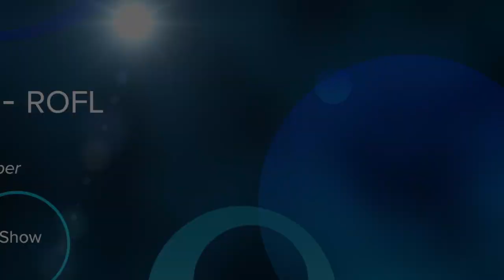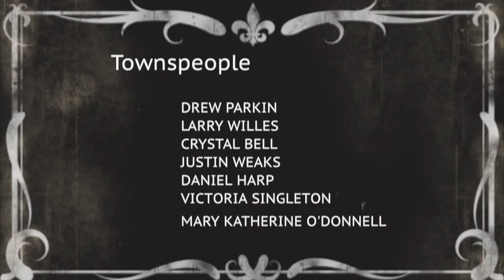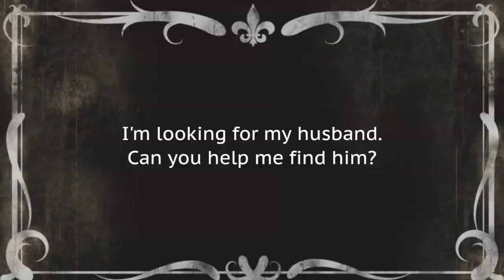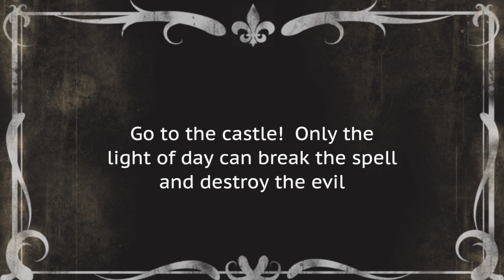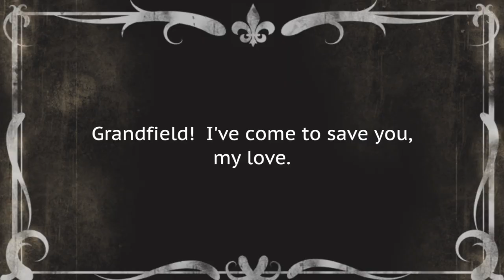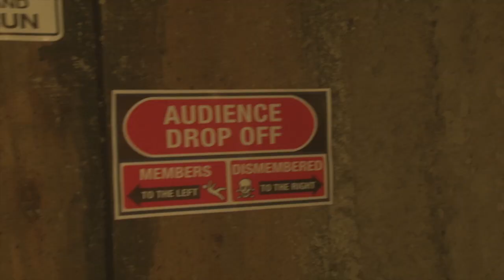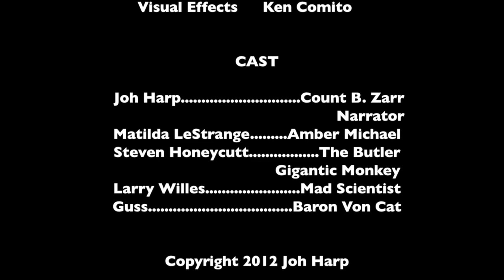The Horribly Horrible Horror Show Episode 1.1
The premiere episode of, "The Horribly Horrible Horror Show," with your hosts, Matilda LeStrange and Count B. Zarr.   Episode one features a short, silent film, "Necromancer's Burial Chamber."